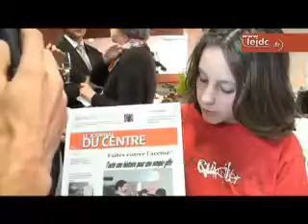La Une est à vous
Remise des prix cu concours organisé par la Fondation Varenne au Journal du Centre